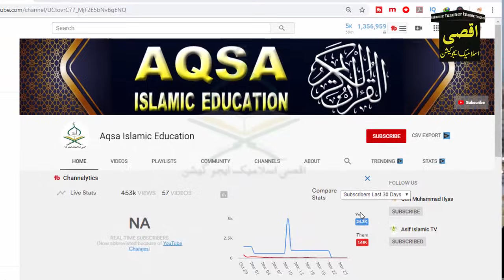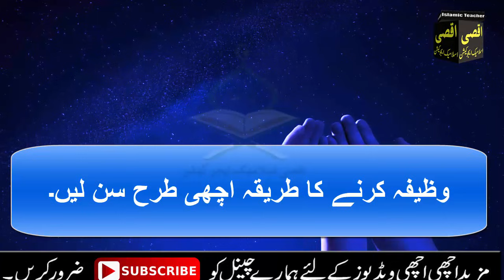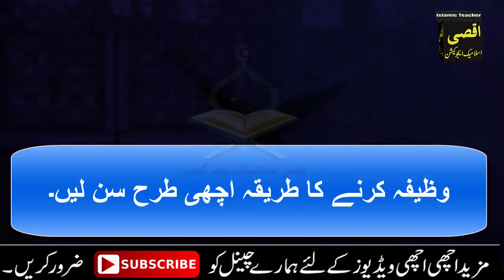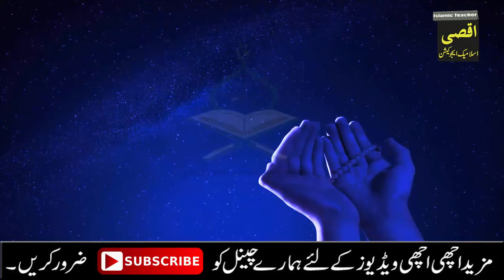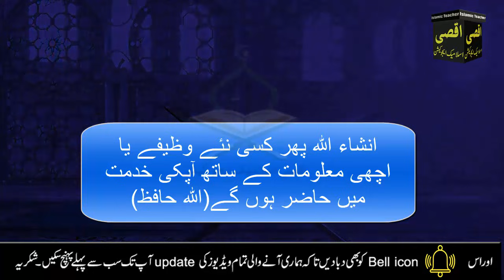Jume ke din Allah ke name ka wazifa for hajat | juma ka amal | juma ki fazilat | Jumma Mubarak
Today this video is about to the very special and beautiful  Friday Jummah of islamic month Safar. Apka naseeb badal jayega jumme ki namaz ke baad ye parhen. Read three or Five times on your fingers this beautiful amal. May Allah Almighty fulfill the good and legitimate goals of all of us. All the people in this world have a desire in their heart which they want to fulfill. Someone wants to get a car. Someone wants to get a good job. But when all this is not available, they get upset. After reading what I am going to tell you today, you will not be upset. You will get what you ask for. Every human being has his own destiny. Allah gives honor to whomever He wills. If you read this on the  Friday of the month of Safar, your destiny may change which only Allah can do. I hope you will be very happy. Thanks for watchings.jazakAllah